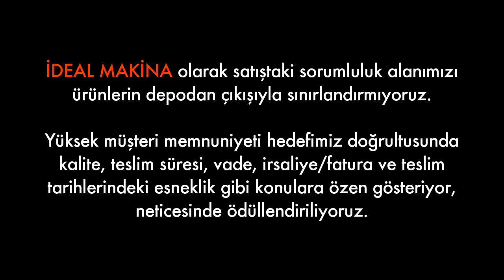AKDENİZ KİMYA, İDEAL MAKINA’yı A SINIFI ONAYLI TEDARİKÇİLERİ ARASINA SEÇTİ!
Akdeniz Kimya, İdeal Makina, Azot Jeneratörü